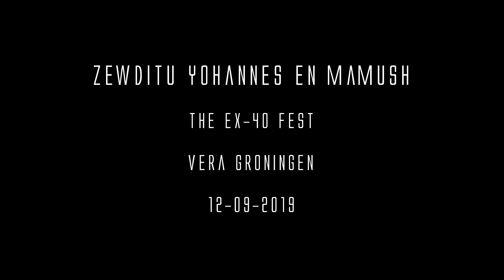Zewditu Yohannes en Mamush ::: Ex-40 Fest - Vera 2019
The Ex-40 Festival ::: Vera, Groningen ::: 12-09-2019 ::: filmed by Obed Brinkman